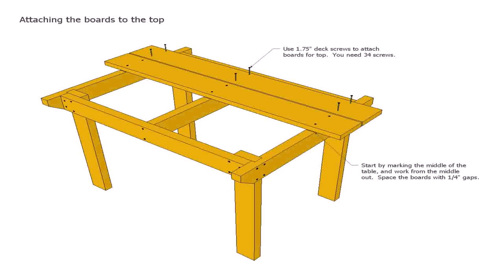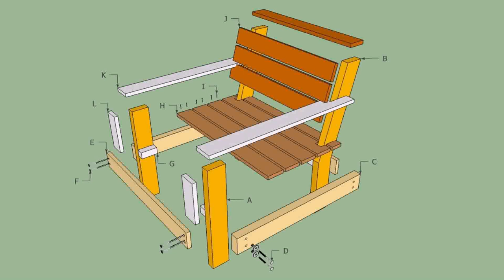Diy Outdoor Wood Patio Table